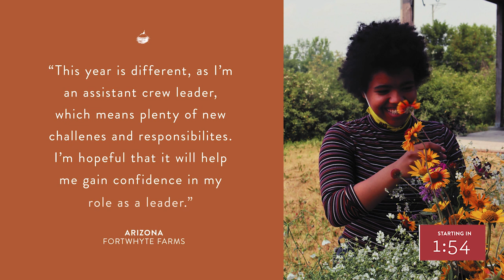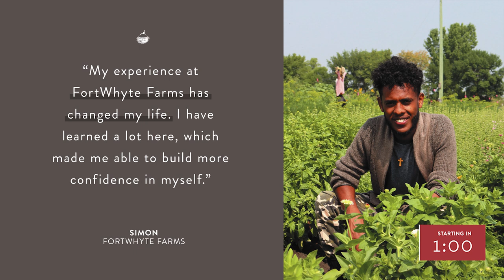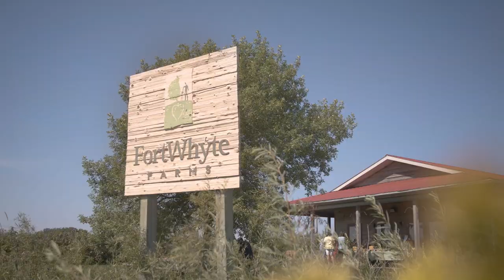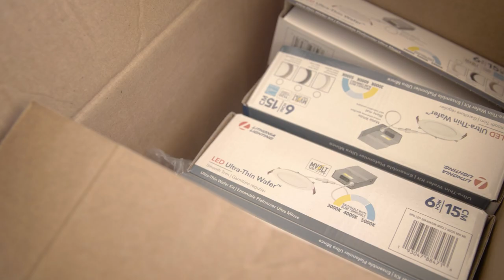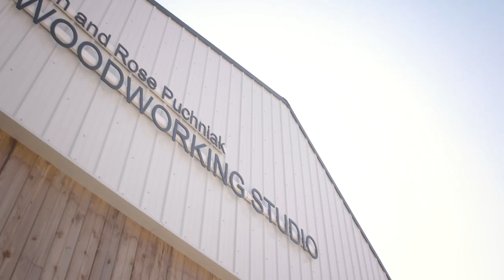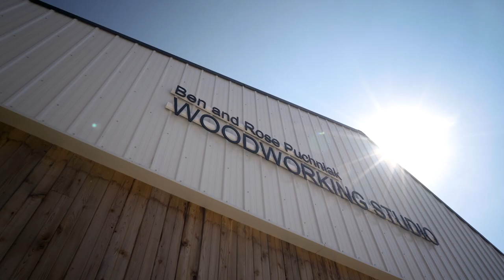FortWhyte Alive: Harvest at Home 2021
Mark autumn on the prairies with great fare and friends from afar! Welcome to the 8th Annual Harvest Supper, this year’s Harvest at Home.

LIVESTREAM PROGRAM
- Welcome
- FortWhyte Farms' Farm Crew
- FortWhyte Farms' Kitchen Crew
- Online Auction Sneak Peek
- Ben and Rose Puchniak Woodworking Studio Sneak Peek
- Music from Sierra Noble